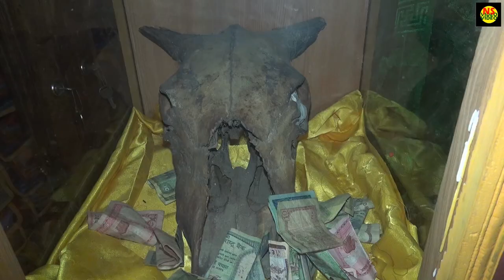Rildoh...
Mashed potatoes (Rildoh) with garlic and chilly broth.